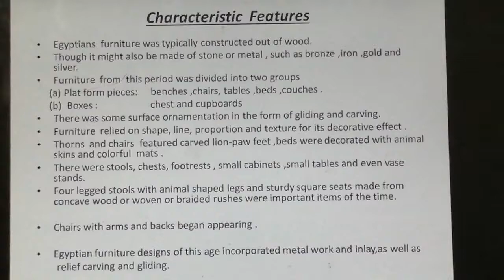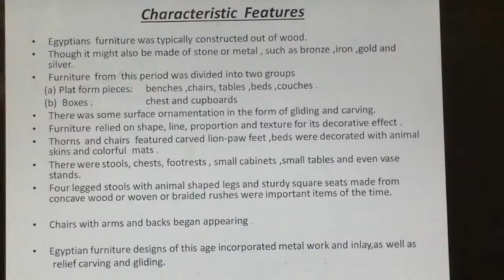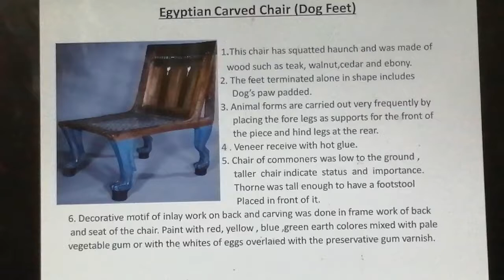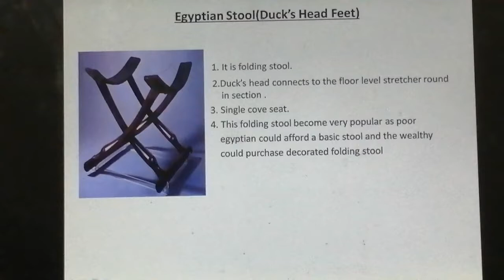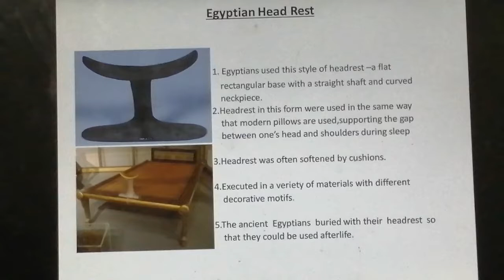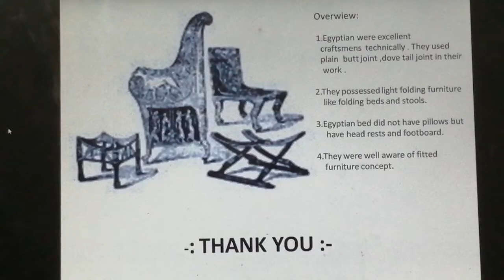Ancient Egypt(ID 204)| Smt. Anamika Mathur, Lecturer I.D.